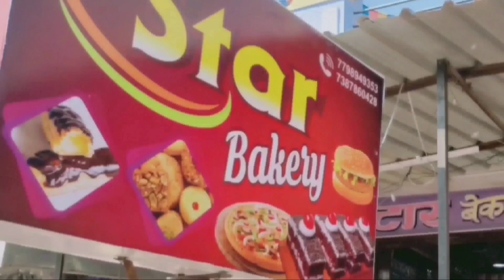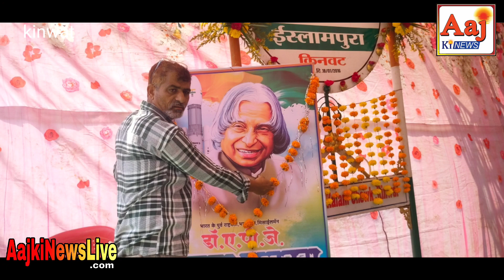किनवट मे भारत के माजी राष्ट्रपती एपीजे अब्दुल कलाम इनकी जयंती पर रक्तदान शिबीर रखा गया सब ने रक्तदान